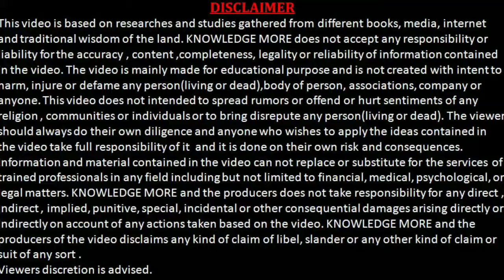लठ्ठपणा जाणून घ्या आपल्या मुलांचा बॉडी मास इंडेक्स तयार करा.कमी करा लठ्ठपणा अश्या प्रकारे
लठ्ठपणा जाणून घ्या .

बॉडी मास इंडेक्स जाणून घ्या..